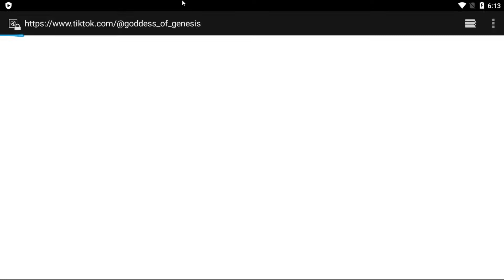Goddess Of Genesis - First Impressions [SEA LAUNCH] by ZlongGames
A turn based RPG mobile game released on SEA server now!!
The game is made developed by Zlong.